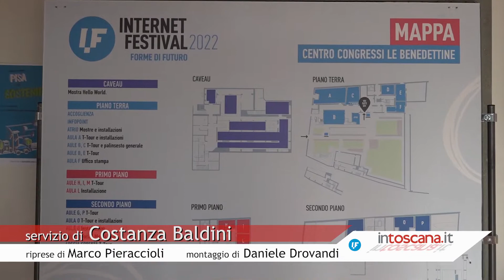A Internet Festival la collezione di Beqaj dell'Istituto Modartech ispirata al Multiverso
Al Centro Congressi delle Benedettine a Pisa in occasione dell'Internet Festival dal 6 al 9 ottobre l'Istituto Modartech ha lanciato "INSIDE MY META" la collezione moda progettata dallo studente Roberto Beqaj. Visita